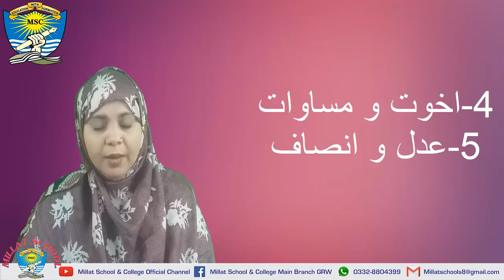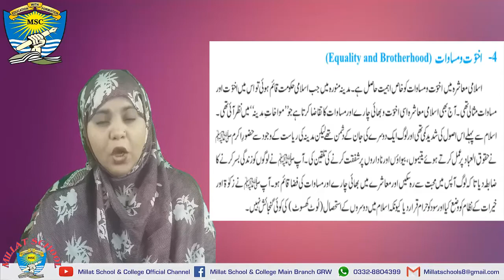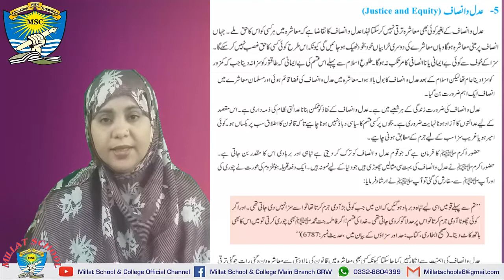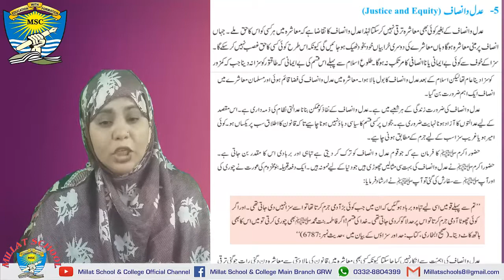Pak Studies | Chapter 1 | Class 9th | Lecture 5 | Ideological Bases of Pakistan | Millat School Grw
In this lecture ideology of Pakistan along with its Elements has been delivered in an easy and impressive way.